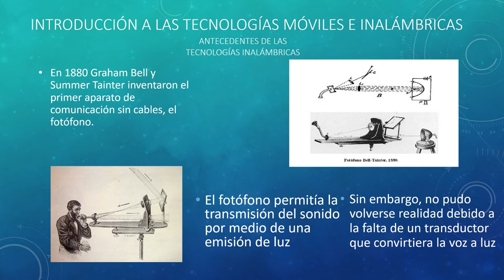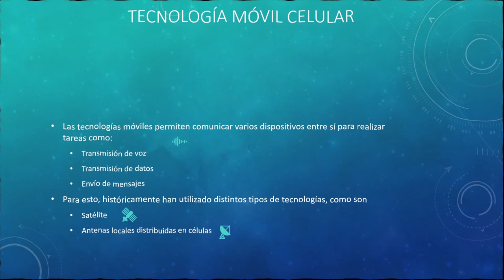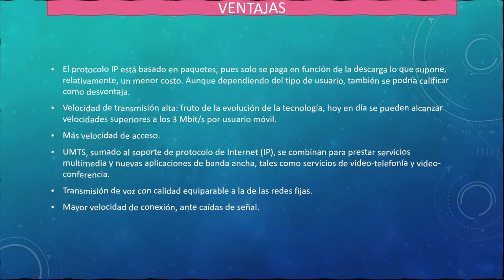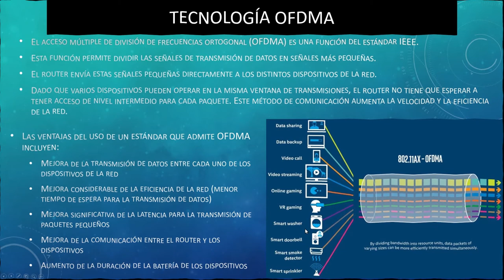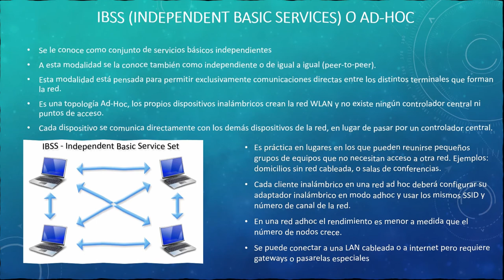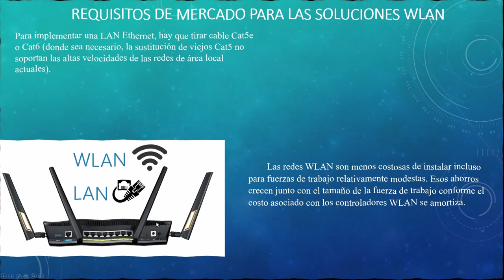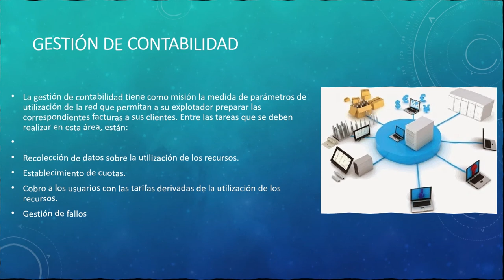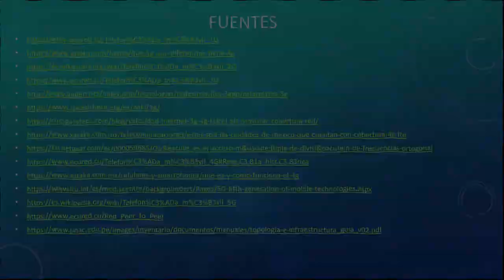Tecnologías móviles e inalámbricas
Temas a tratar en el video:
-INTRODUCCIÓN A LAS TECNOLOGÍAS MÓVILES E INALÁMBRICAS
-TOPOLOGÍAS
-APLICACIONES WLAN
-GESTIÓN DE RED